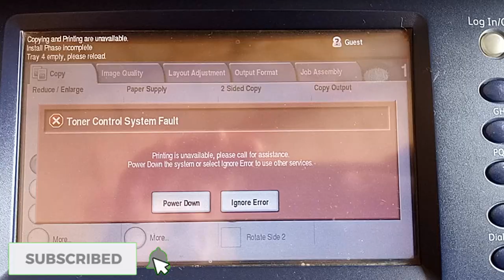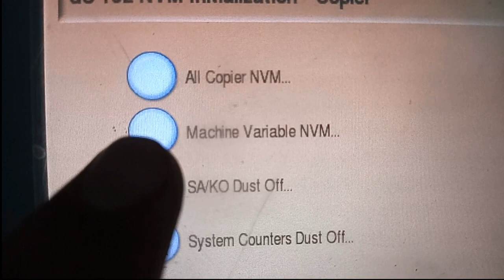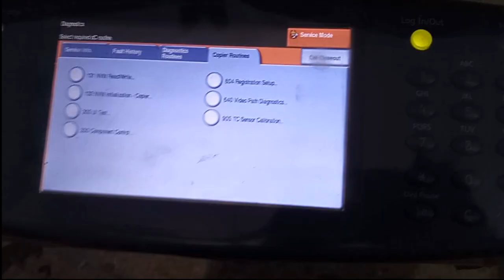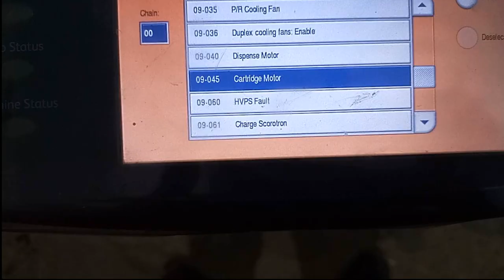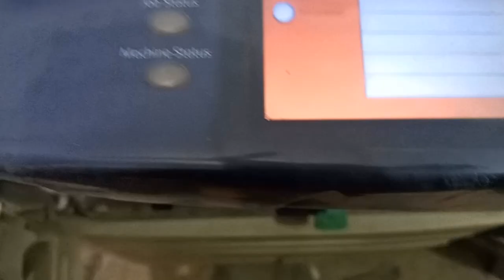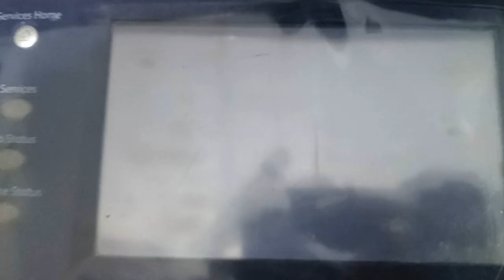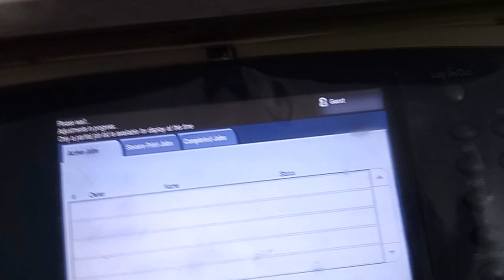How to Solve Toner Control System Fault in Xerox 5755,5775 Hindi/Urdu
In This Video You Can Easily Solve Toner Control System Fault in Xerox 5755,5775 Hindi/Urdu